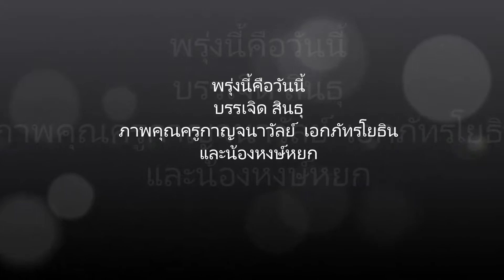พรุ่งนี้คือวันนี้-บรรเจิด สินธุ ภาพคุณครูกาญจนาวัลย์ เอกภัทรโยธิน และน้องหงส์หยก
พรุ่งนี้คือวันนี้-บรรเจิด สินธุ
ภาพคุณครูกาญจนาวัลย์  เอกภัทรโยธิน และน้องหงส์หยก
ทำบุญวันอาสาฬหบูชา และวันคล้ายวันเกิด